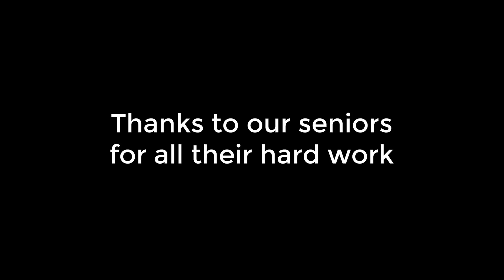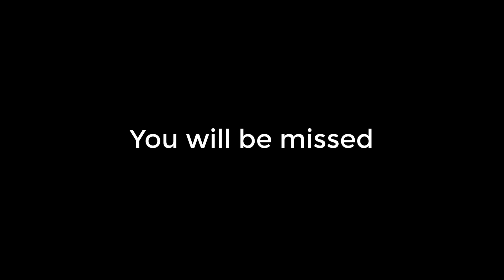05-17-2019 The Leap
0:00 Thanks to Seniors - Kenny
1:04 Mens soccer - Josuee Sanchez
2:34 Beast Buck drawings - Karen from the Leap
4:45 Dance Krew
6:15 Credits: Crystal Dolphin, Bloopers - Andy